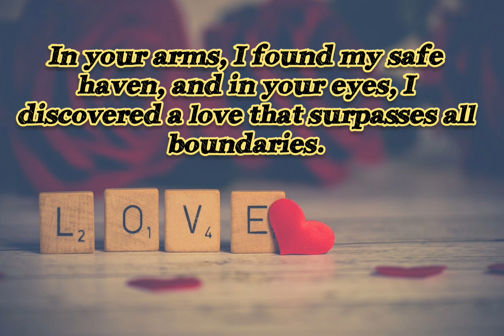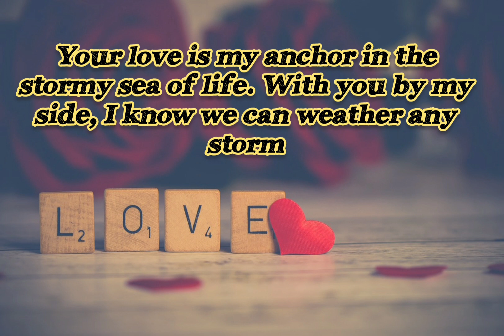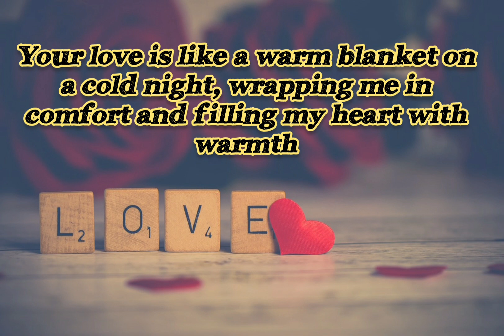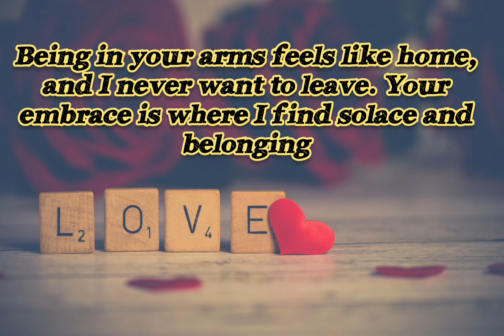Unforgettable Love Quotes for Him: Ignite Your Romance and Capture His Heart!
Dive into a world of profound emotions with our collection of inspiring love quotes for him and her. Whether you're searching for the perfect words to express your feelings or seeking romantic inspiration, this video is sure to touch your heart and reignite the flame of love.
Join us on a captivating journey as we explore the beauty of love through carefully curated quotes that celebrate the essence of affection, passion, and devotion. Our video presents an enchanting blend of heartfelt expressions, soul-stirring verses, and enchanting visuals that resonate with every beating heart.
Discover a treasure trove of love quotes that embrace the magic and vulnerability of romantic relationships. Whether you're looking to share your emotions with your significant other, express gratitude, rekindle the spark, or simply enjoy a heartwarming experience, our video has something for everyone.
Immerse yourself in a symphony of emotions as we delve into a wide range of themes, including love at first sight, long-lasting companionship, unconditional love, the power of small gestures, and the beauty of soulful connections. These quotes will inspire and remind you of the incredible journey that love takes us on, showcasing the depth of human connection.
With soothing music, stunning visuals, and profound quotes, this video is a perfect companion for quiet evenings, romantic dates, or simply when you need a dose of heartfelt inspiration. Allow the sentiments shared in this video to touch your heart, uplift your spirits, and inspire you to express your affection with authenticity and passion.
Love is a universal language that has the power to heal, uplift, and create extraordinary moments in our lives. Join us in celebrating the beauty of love through this enchanting video, and let your heart be touched by the words that have resonated with countless souls throughout history.